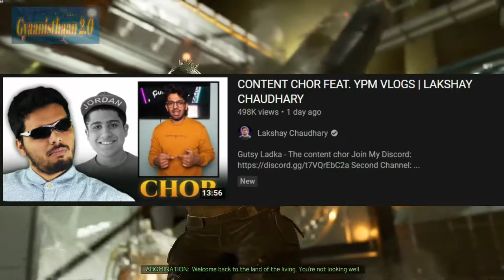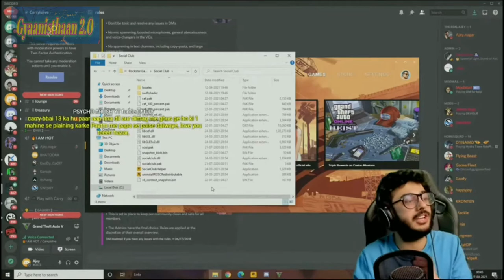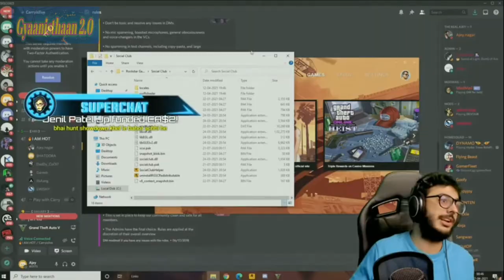Super Angry On Hackers, CarryisLive Highlights, Lakshay Chaudhary Roast Gutsy Ladka ypm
your queries -:
carryminati angry reaction
carryminati highlights
carryislive
carry roast
carryminati on hackers
carryminati gta5
carryminati live stream
carryminati reaction
carryminati new video
carryminati reaction on movie trailer
carryminati live reaction
carry is live
carry is live reaction
carry is live roast
carry is live radhe
carryminati roast
radhe movie trailer roast by carryminati
carryminati new video on reaction
carryminati reacts to instagram comments
carryminati reacts to ashish chanchlani comments
carryminati highlights
carryminati funny highlights
samratbhai
samrat bhai roast gutsy ladka
samrat bhai new video
lakshay chaudhary roast gutsy ladka
ypm vlogs
gauravzone vs gutsy ladka
gutsy ladka roast
ghastikaladka
ghasti ka ladka